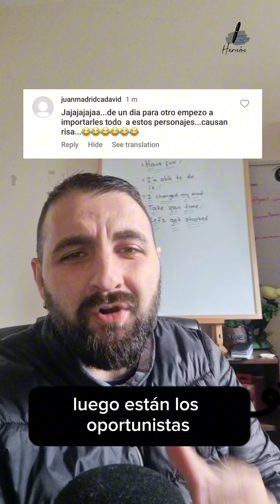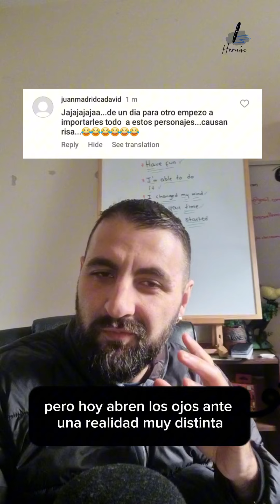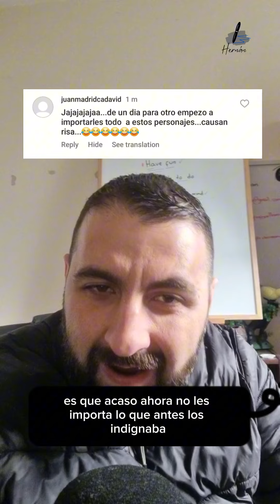Hipocresía y Desencanto en la Política Actual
En este video, abordo de manera directa y sin rodeos la creciente hipocresía y el desencanto que rodea al actual gobierno y sus defensores. Expongo cómo diferentes grupos, desde los oportunistas hasta los desencantados, han cambiado sus posturas y valores frente a las mismas prácticas que antes criticaban. Este análisis crítico busca desenmascarar la realidad detrás de la retórica política y el papel que juegan los ciudadanos en este escenario de inconsistencias y dobles estándares. El objetivo es fomentar una reflexión profunda sobre la importancia de mantenerse fieles a nuestros principios y luchar por una verdadera justicia y transparencia, sin importar el gobierno de turno.